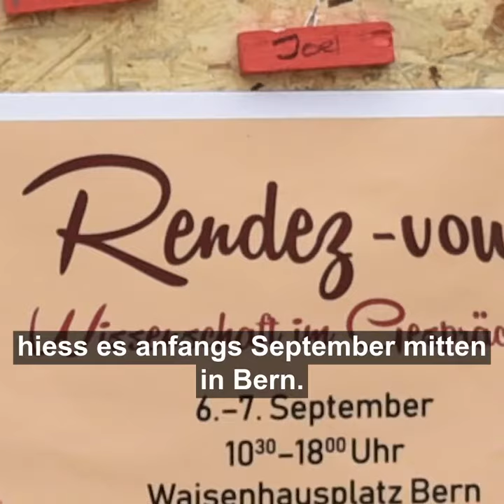Welche Fragen müssen Wissenschaft & Politik gemeinsam anpacken? - Teil 2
Ständerat Olivier Français (FDP), Nationalrätin Kathy Riklin (CVP), Nationalratskandidat David Müller (Grüne), Nationalratskandidat Nicola Forster (GLP) und Nationalrat Hans-Ulrich Bigler (FDP) geben Antwort.